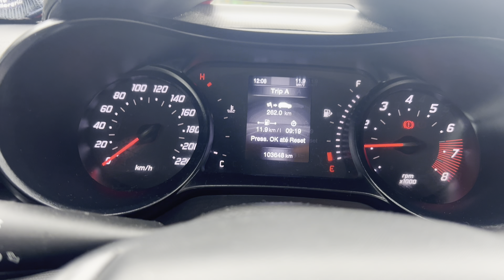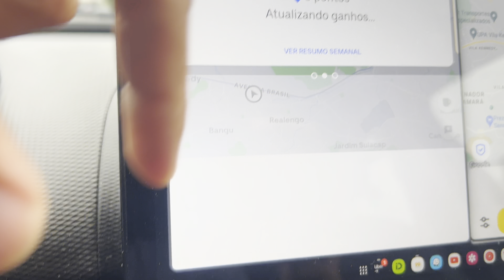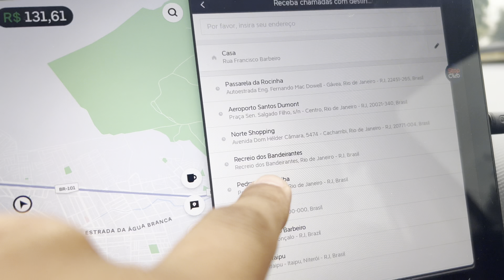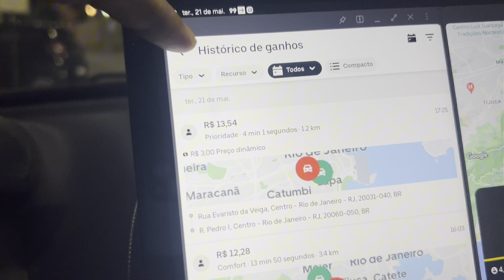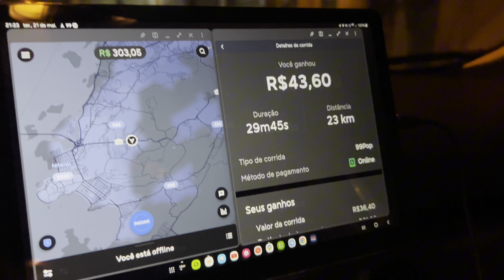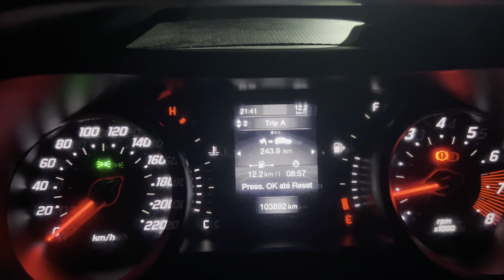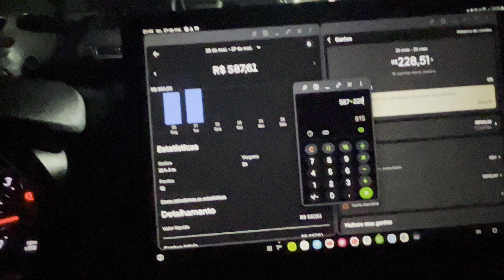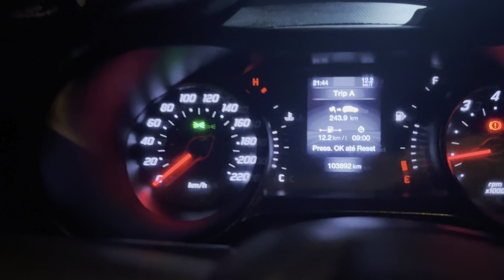🟡Aumente seus ganhos na Uber, 99pop, Indriver